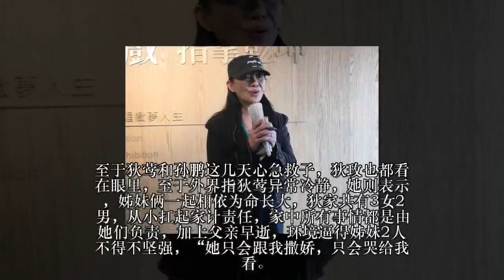狄莺美国救儿，爆出祸不单行“家中又出事故…”姊姊狄玫忍不住叹：“我老妹绝对活不了，可能我也会崩溃。”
狄莺30日飞奔至美国救儿，爆出家中祸不单行，除了高龄85岁的妈妈跌伤手臂，小弟也因多年前脑部开刀的关系，目前神智不清，不过她近日来反应异常冷静，让身边友人直呼不可思议，然而，其实她在人前坚强，唯独在姊姊面前脆弱。狄玫31日出面受访时哽咽表示，妹妹心急想救子的模样，她全看在眼里：“她只会跟我撒娇，只会哭给我看。”